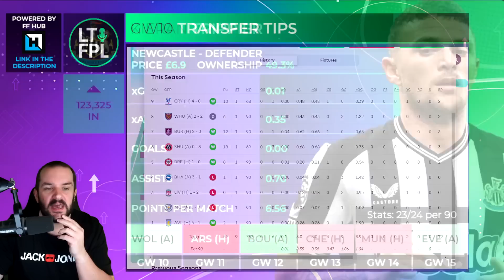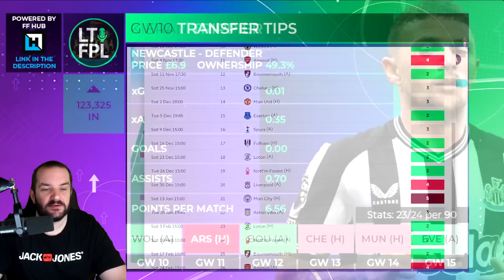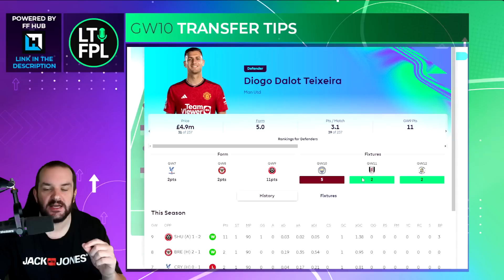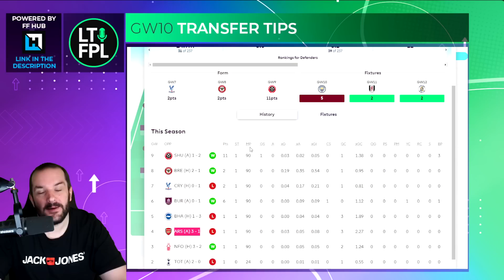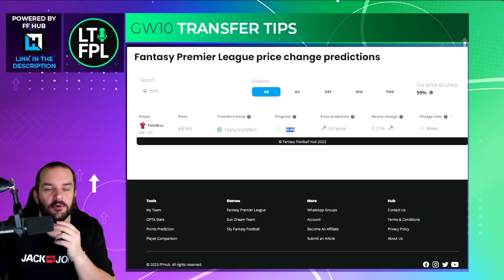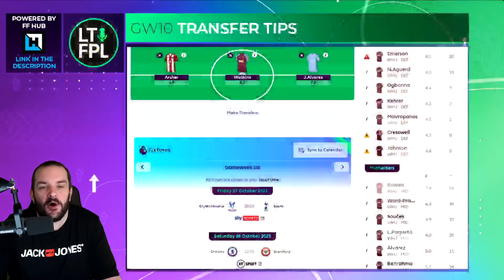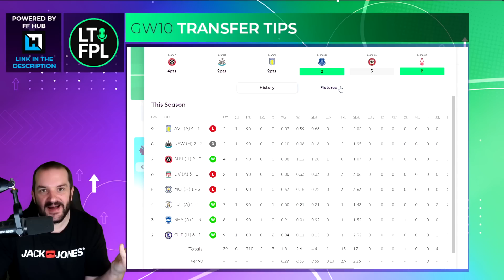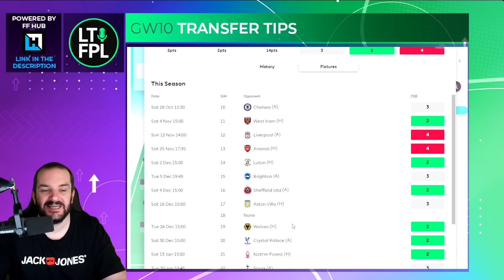FPL TRANSFER TIPS GAMEWEEK 10 (Who to Buy and Sell?) | FANTASY PREMIER LEAGUE 2023/24 TIPS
In this video I talk through some of the most popular transfers for FPL managers ahead of Gameweek 10.
Join the Let's Talk FPL League:

Previous FPL Finishes:

2022/24 - 35,711
2021/22 - 9,975
2020/21 - 1,294
2019/20 - 162,555
2018/19 - 12,731
2017/18 - 21,436
2016/17 - 4,935
2015/16 - 92,554
2014/15 - 8,492
2013/14 - 104,345
2012/13 - 15,557
2011/12 - 10,463
2010/11 - 20,698

00:00 Intro
00:28 Trippier
05:08 Haaland
09:27 Luiz
11:39 Mitoma
15:30 Tsimikas
17:50 Ward-Prowse
20:24 Mbeumo